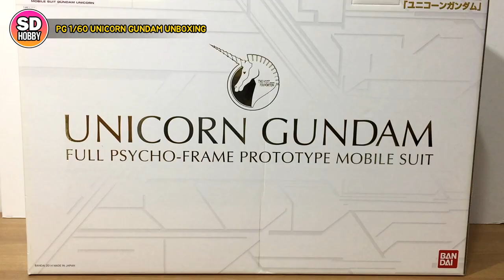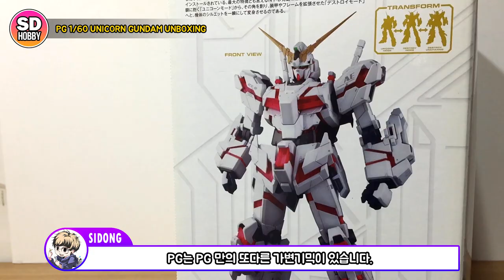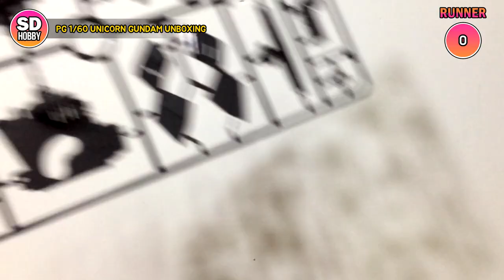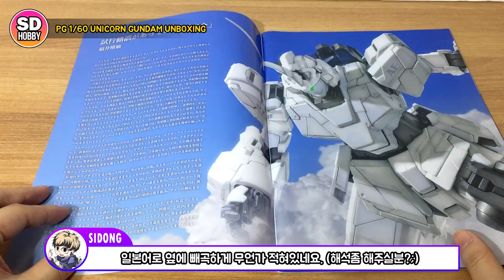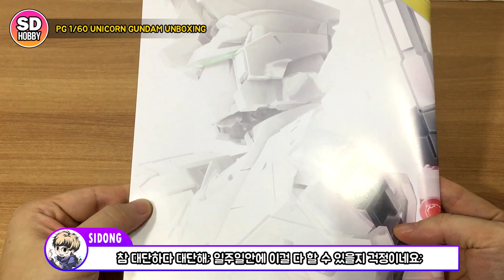SUB) PG 1/60 UNICORN GUNDAM UNBOXING - PG 1/60 유니콘 건담 - 퍼펙트 그레이드 - 건프라 언박싱 - 건담UC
오늘의 건담 언박싱은?

오늘은 PG 건담 유니콘에 대해 알아봅니다.
런너와 스티커, 메뉴얼등 건담 박스안의 자세한 내용물을 디테일하게 함께 알아봐요~!